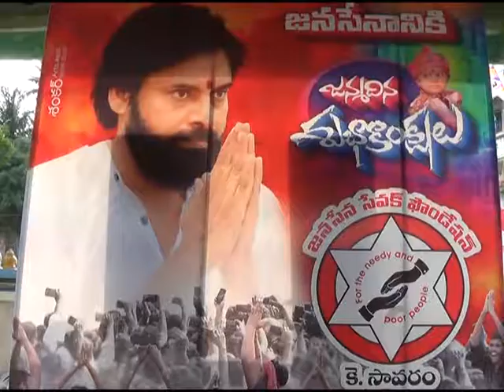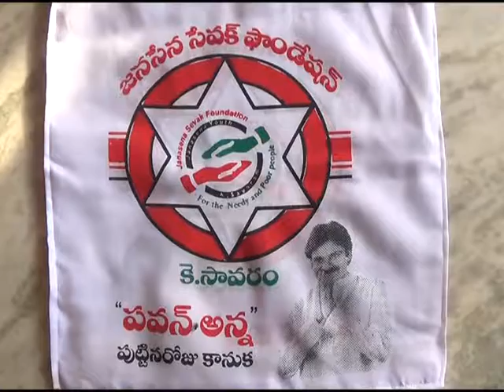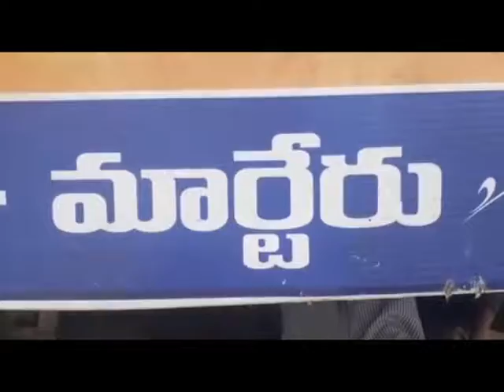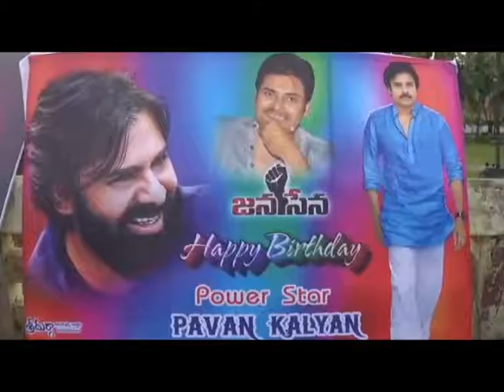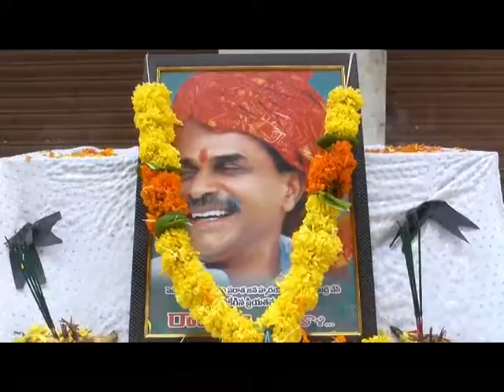2 09 2018 NEWS 2